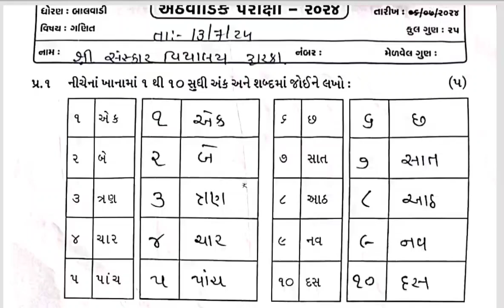Balwadi (L.K.G.) Math's Test preparation paper 13/7/24